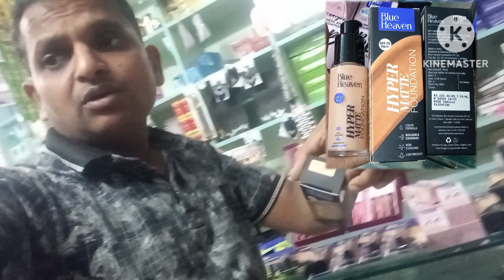Party glow लग्नासाठी लागणारे Cosmetics 💄 स्वस्त आणि मस्त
Cosmetic productscosmeti
product wholesale price
cosmetic product wholesale price
agrawal Traders
Natraj shoppy

You can see product in our YouTube

Thanks
नमस्कार,🙏🏻
अग्रवाल ट्रेडर्स , संगमनेर ब्रॉडकास्ट मध्ये आपले स्वागत आहे,
Jewellery & Cosmetic Wholesale Delars
   शेठजी,
             आमच्या कडे  स्टेशनरी, कॉस्मेटिक आणि ज्वेलरी एकदम व्यवस्थित व योग्य होलसेल किमतीत मिळतील.  एकदा आवश्यक भेट द्या
धन्यवाद
   नंबर सेव्ह केल्यानंतर दररोज डिझाइन्स फोटो , रेट उपडेट , आणि बरच काही
                                          💫टीम अग्रवाल ट्रेडर्स💫
                                                                                      Agrawal Traders
Ganesh Nagar, Near Adarsh, School,  Sangamner  422605